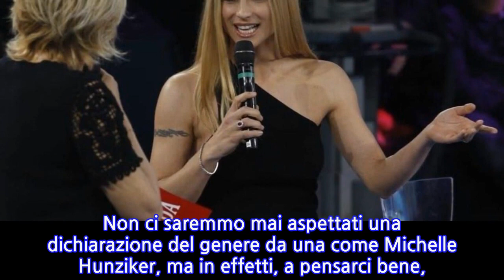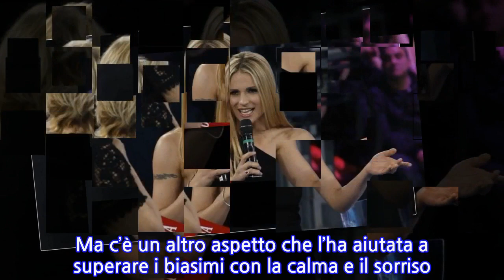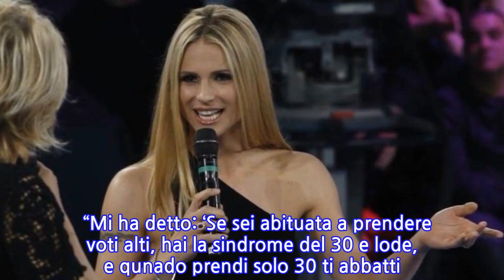“Ecco cosa è successo”. Michelle Hunziker: dopo polemiche e critiche, il...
“Ecco cosa è successo”. Michelle Hunziker: dopo polemiche e critiche, il retroscena...
Non ci saremmo mai aspettati una dichiarazione del genere da una come Michelle Hunziker, ma in effetti, a pensarci bene, non ha poi tutti i torti. È stata l bella svizzera ad ammetterlo: “Condurre Amici Celebrities è più difficile di Sanremo.” E in effetti la battuta non è poi tanto una battuta perché il Festival è zona ‘libera’ con un pubblico variegato. Amici è zona De Filippizzata, con un audience fedele alla moglie di Costanzo. Non che sia una cosa spiacevole, semplicemente un fatto. Ed entrare in casa d’altri e farsi subito accettare è cosa assai difficile come ha sperimentato in questi giorni Michelle, che si è ritrovata travolta dalle critiche (giusto sottolineare che non sono mancati nemmeno i complimenti). Una situazione che l’ha segnata ma non piegata, come ha raccontato al magazine Gente. Il settimanale racconta che Michelle è arrivata addirittura a dormire “tre ore per notte. E a tenerla sveglia non sono le due piccole figlie, sono i pensieri”. Sulla questione ha preso parola direttamente la conduttrice. “Anch’io sono un essere umano” dichiara a proposito delle critiche ricevute dopo la quarta puntata dello show. Poi aggiunge che simili casi fanno parte dei rischi del mestiere. Il suo modo di affrontarli è pragmatico: “Quando i commenti non sono costruttivi giro in fretta pagina e mi rimbocco le maniche… Accetto le sfide”. Ma c’è un altro aspetto che l’ha aiutata a superare i biasimi con la calma e il sorriso. L’aiuto del marito Tomaso Trussardi. Tra di loro “C’è sempre stato un dialogo profondo e costruttivo”, racconta la Hunziker riferendosi al marito, “Mi confronto con lui su tutto. E anche in questo caso Tomaso mi ha dato un consiglio giusto, da imprenditore, non da marito”.   “Mi ha detto: ‘Se sei abituata a prendere voti alti, hai la sindrome del 30 e lode, e qunado prendi solo 30 ti abbatti. Guarda i risultati: 2,7 milioni di telespettatori non sono così male’. Ha ragione!”. Insomma, se tutto è andato per il verso giusto è senza dubbio merito del carattere combattivo di Michelle, una grande donna. Ti potrebbe anche interessare: Bianca Guaccero, la rivelazione hot a Detto Fatto: “Come fai a saperlo?!”